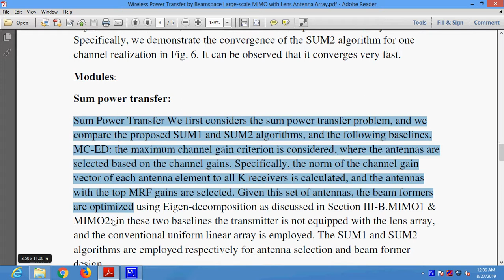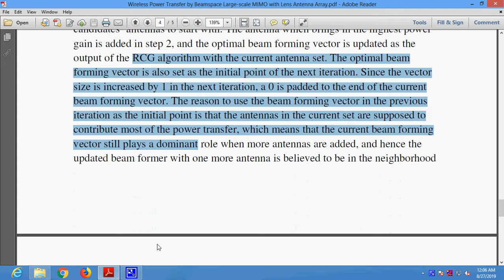Wireless Power Transfer by Beamspace Large scale MIMO with Lens Antenna Array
* Complete Source Code
 * Complete Documentation
 * Complete Presentation Slides
 * Flow Diagram
 * Database File
 * Screenshots
 * Execution Procedure
 * Readme File
 * Video Tutorials
 * Supporting Softwares

Support Specialization
 * 24/7 Support
 * Ticketing System
 * Voice Conference
 * Video On Demand
 * Remote Connectivity
 * Document Customization